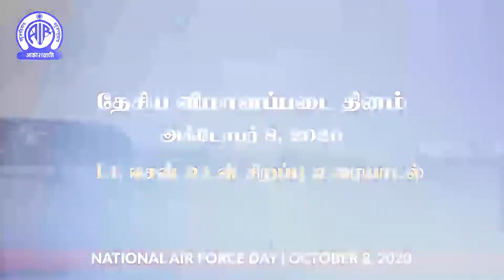National Air Force Day (Oct 8, 2020) | A Special Interview with Lt. Esan | All India Radio | CBE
A Special Interview with Lt.Esan, Commander of Delta Squad on National Air Force Day (Oct 8, 2020)
at All India Radio Coimbatore, FM Rainbow 103 Kovai.